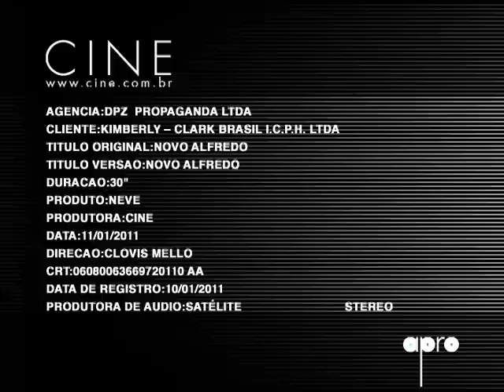Novo Alfredo - NEVE